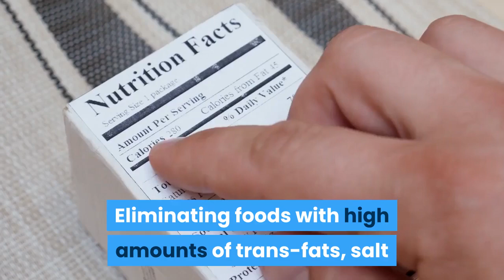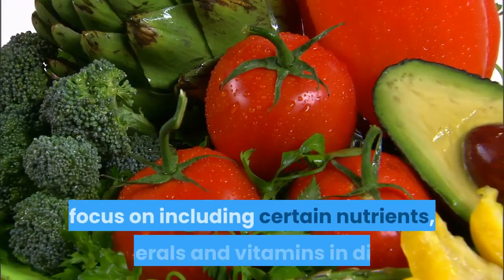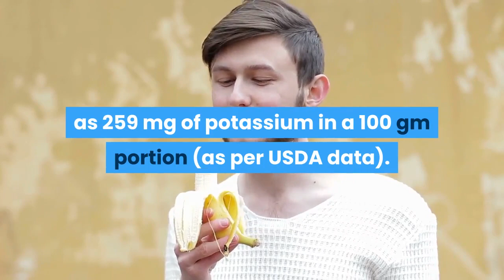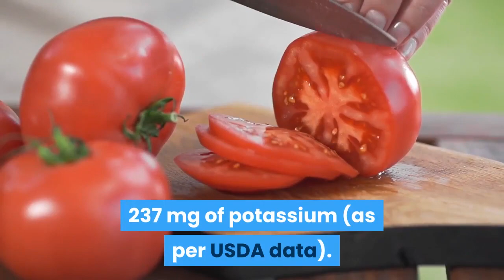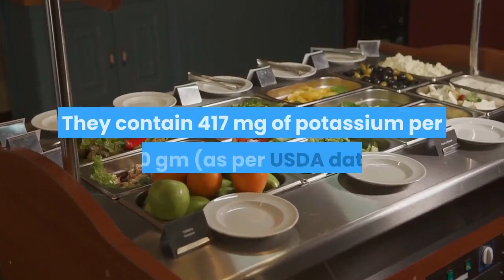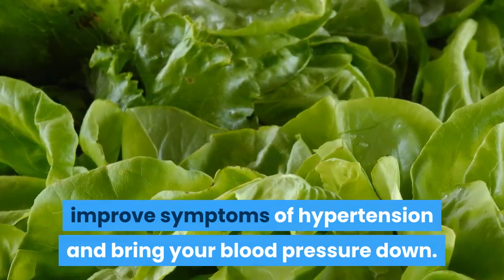8 Fruits That Help Regulate High Blood Pressure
Hypertension Diet: Fruits Rich In Potassium
A lot of fruits and vegetables are rich in potassium and recommended for those who are at an increased risk of developing hypertension or high blood pressure. Here are some of the best, most common fruits that you can consume to regulate symptoms of hypertension.

Here are 8 fruits that help regulate high blood pressure:
Oranges
Bananas
Apricots
Avocado
Tomato
Guava
Pomegranate
Kiwi

I may get commissions for purchases made through links from this video.